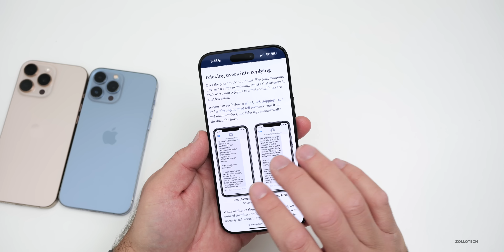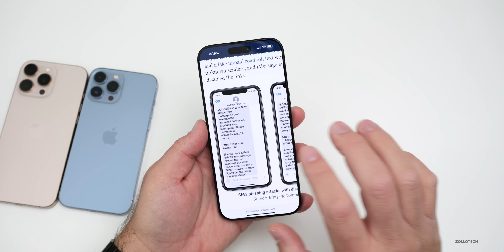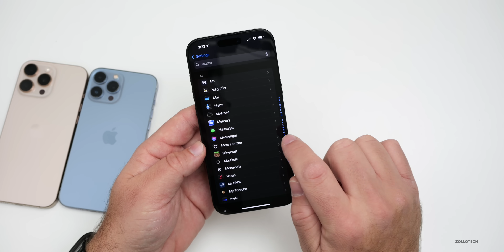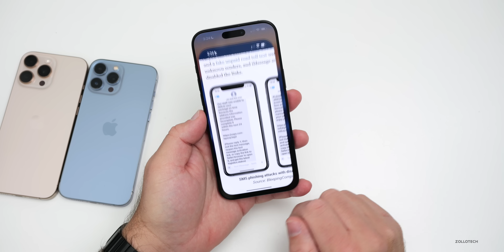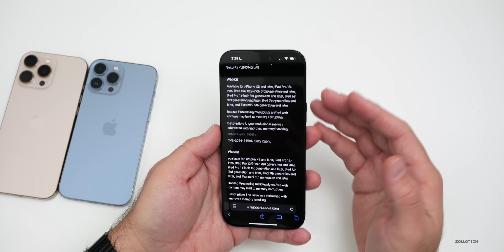iOS 18 New Scam - Caution! - What You Should Know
iOS 18 New Scam - Caution! - What You Need to Know - iOS 18.2 and iOS 18.2.1 released with new security updates, but it seems there is a new Scam or exploit being used to go around iMessage and the messaging app to trick users into clicking links and leading to scams, or vulnerabilities. In this video I go over what is going on, explain how you can prevent any issues and talk about future updates.

*Chapters*
00:00 - Everything New
00:25 - What is the new Scam
01:25 - What You Can Do
01:51 - Never do this
02:25 - This Setting Can Help
03:37 - Apple Security Updates
04:15 - iOS 18.3 Releases
04:31 - Have You Had This Issue?
04:48 - Conclusion